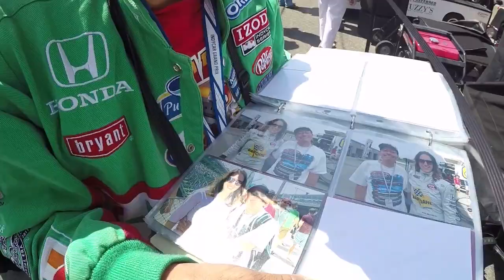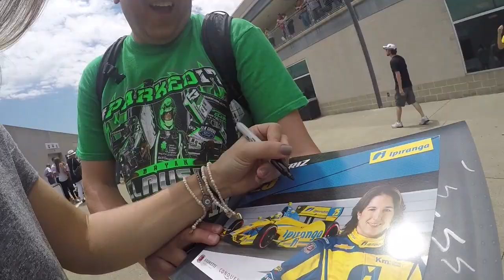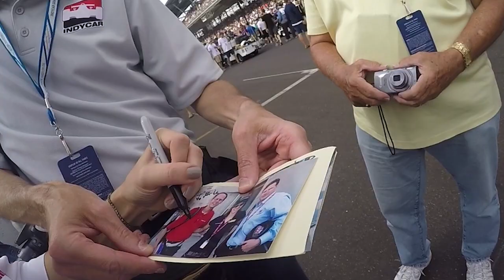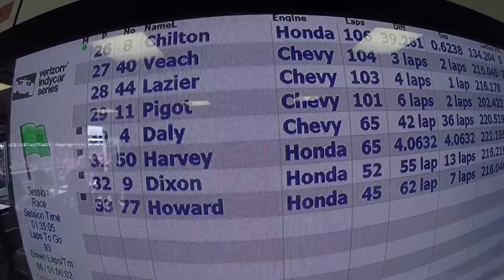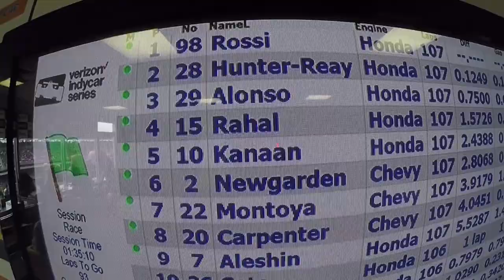BIA RACING - 500 Milhas de Indianápolis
Bia foi assistir a 101ª edição das 500 Milhas de Indianápolis, que aconteceu dia 28 de maio.
O grande Campeão foi Takuma Sato, do Japão.

Fique ligado!

Agradecimentos:
Ipiranga

Edição: Ale Jardim
Arte: Raphael Luz